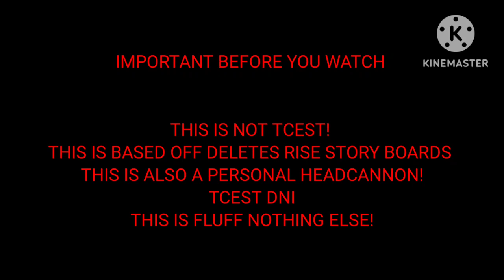michi kisses FLUFF TCEST DNI! rottmnt